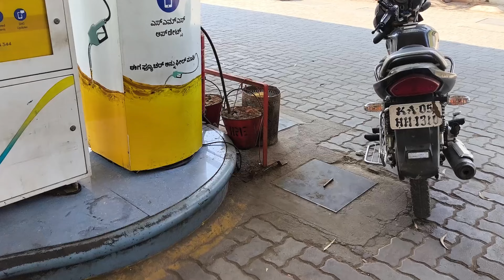Issues That I Faced with My GT ☹ till 3rd Service 🥲 || Finally Done But Bill is 10,000 😨🤯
( AND )
MUST USE SAFETY GEARS 💯
• Good quality riding boots OR Woodland (budget friendly)
• Gloves
• Jacket
• Riding Pants